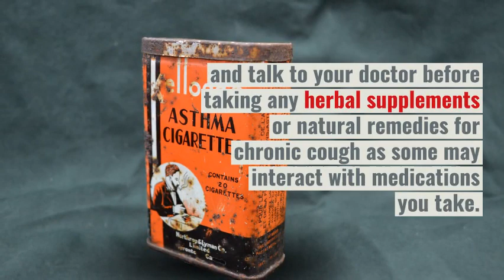Home remedies for chromic cough in children and adults